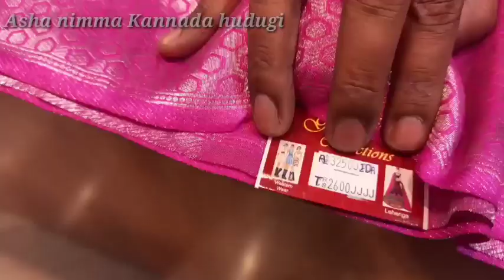silk saree collection | varamahalakshmi festival offers| Dhanalakshmi silks Bangalore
Dhanalakshmi stores
388, between 8th & 10th cross, sampige road, near Central library Malleswaram Bangalore
Karnataka 560003